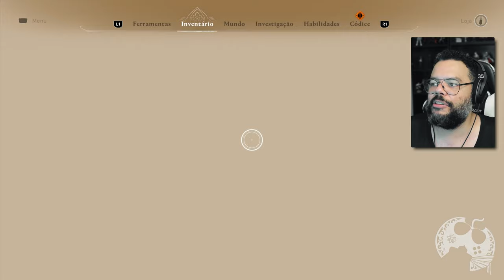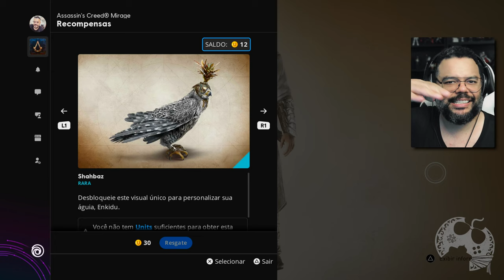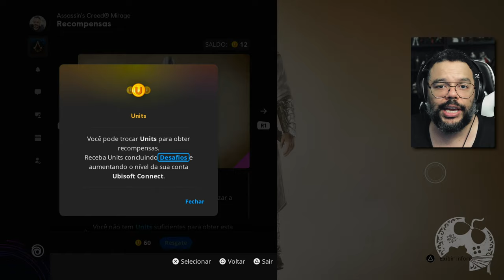ASSASSIN'S CREED MIRAGE | OS MIMOS DA UBISOFT CONNECT E BÔNUS DE PRÉ-VENDA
No vídeo de hoje vamos ver todos os mimos que a ubisoft disponibilizou em Assassin's Creed Mirage via Ubisoft Connect.

00:00:00 | Introdução
00:00:46 | Traje Prince of Persia (bônus)
00:07:26 | Traje do Legado Ezio Revelations
00:10:33 | Traje do Basim Valhalla
00:12:16 | Traje do Legado Altair

Criado como uma homenagem aos primeiros jogos de Assassin's Creed, Mirage faz um tributo às raízes da série, no qual os jogadores podem se juntar à ordem proto-Assassina conhecida como Ocultos e evoluir com o objetivo de se tornar um Mestre Assassino. No século IX, Bagdá era uma metrópole vibrante: o terreno de caça urbano denso e ideal para Basim perseguir suas presas usando a maior variedade de recursos que a série já ofereceu.

Me Contate

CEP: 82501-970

Kallil Augusto

Hashtags